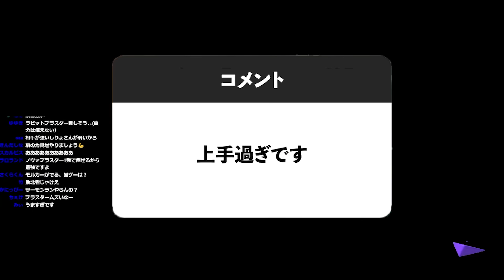スプラとかいうホラゲー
心臓に悪いて